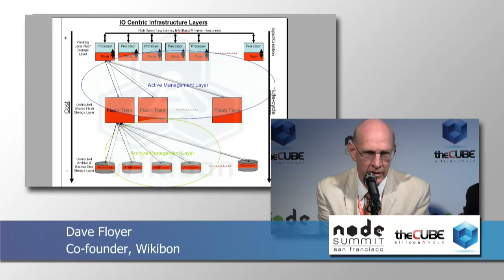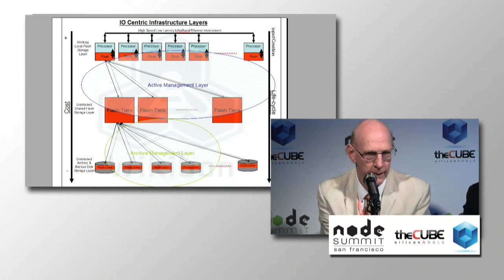David Floyer & Jeff Kelly Part 1 - Node Summit 2012 - theCUBE (fix)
The Cube - Node Summit 2012 - David Floyer & Jeff Kelly Part 1with John Furrier (fix)